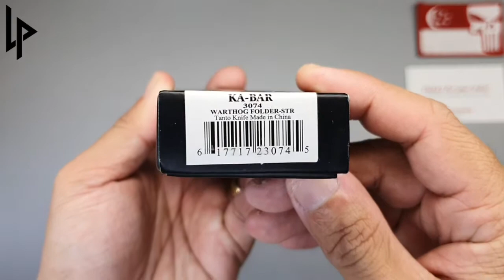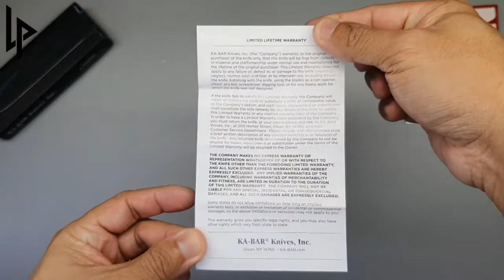KABAR Warthog Tanto Folder KA-3074, 3Cr13 stainless steel blade with G10 handles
Unboxing, first look, close up and 360 views